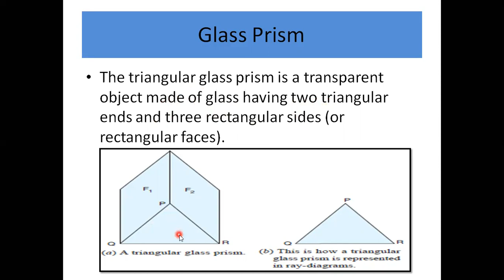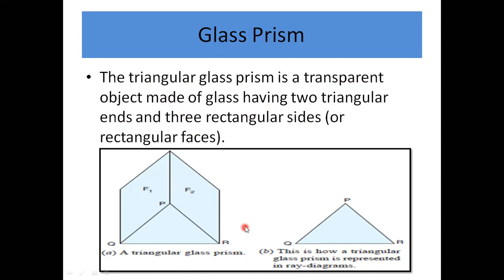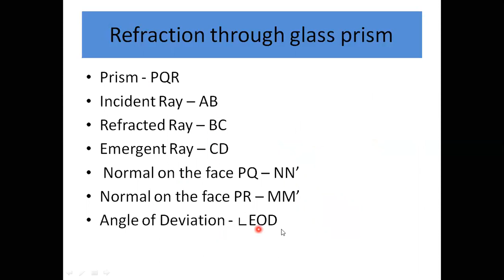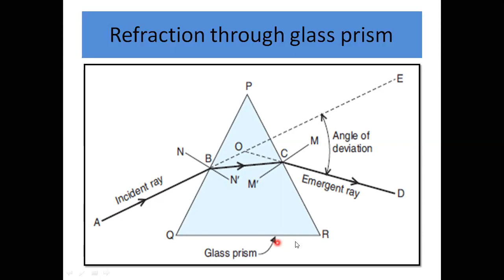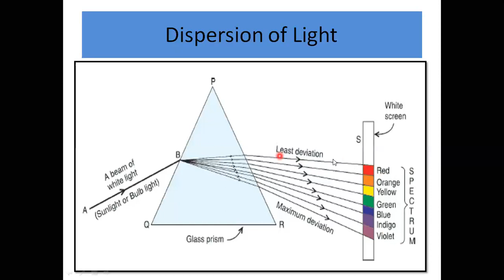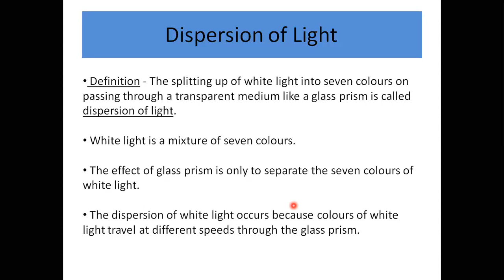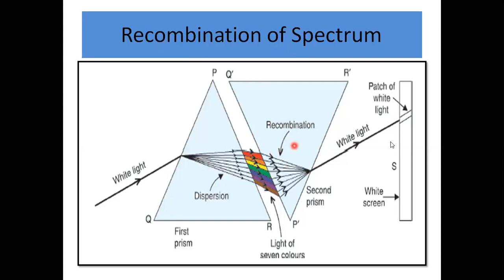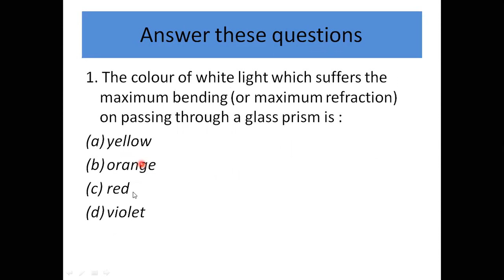Class 10 Physics Refraction through Glass Prism and Dispersion